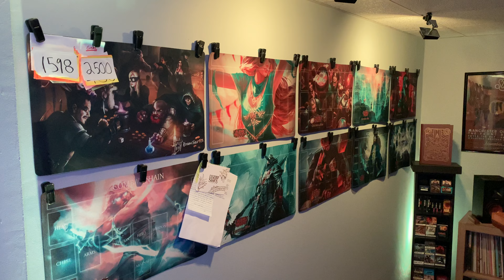BURY me with my Flesh and Blood Cards!